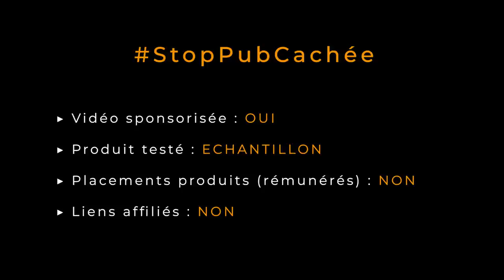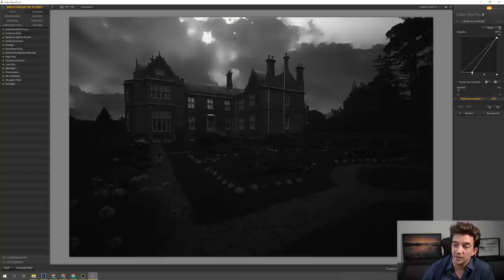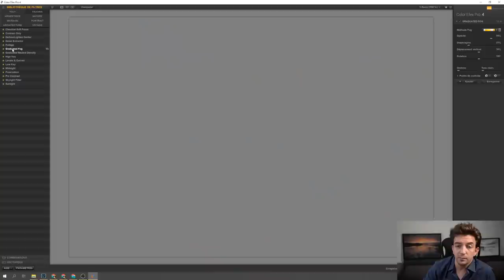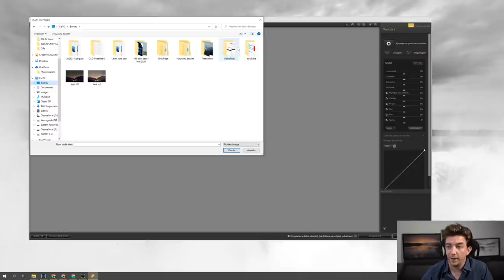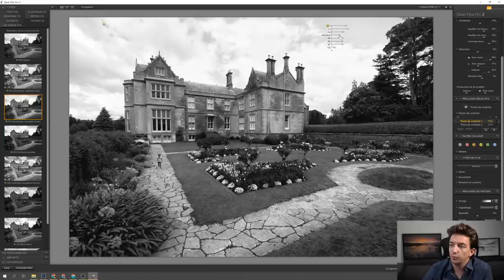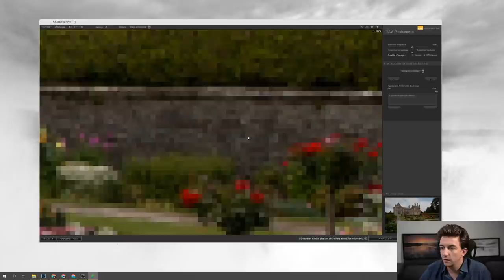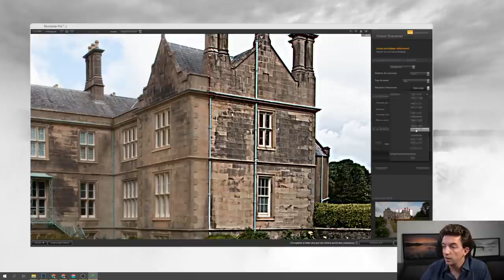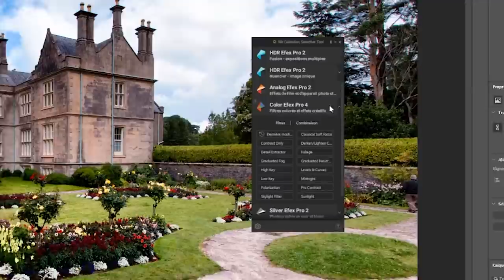La Nouvelle NIK COLLECTION 3.0 en 10 OUTILS INDISPENSABLES !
La suite de logiciels pour Photographes Nik Collection arrive dans sa version 3 !

➜ A   P R O P O S   D E   M O N   P E T I T   R E F L E X  :

Ici, on parle photo. Mais attention ! Pas la photo technique que seuls les spécialistes peuvent comprendre ! Non, ici, on échange des astuces, des "trucs", des expériences plus ou moins réussies mais qui dans tous les cas feront progresser dans cet art difficile de la photo.

La chaîne a débuté en Novembre 2012, quand j'ai reçu mon premier reflex, un Canon EOS 1100D. Depuis, je tente d'apprendre et je partage mes pérégrinations ici avec vous.

S I T E I N T E R N E T

M E S   A U T R E S   C H A I N E S   Y O U T U B E :

Crédits audio :
Générique : David Lohstana - Demain je change de vie

Crédits image :
Logo par : Le rat et l'ours
Animation Générique par : Aurélien Kirchner